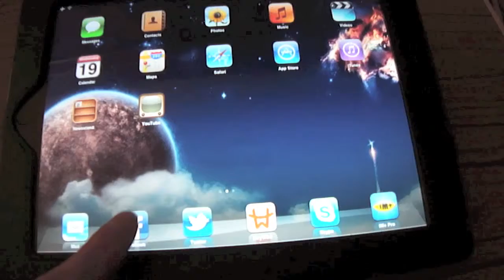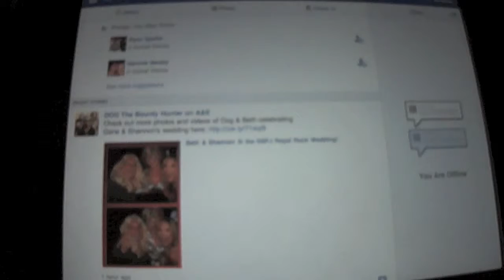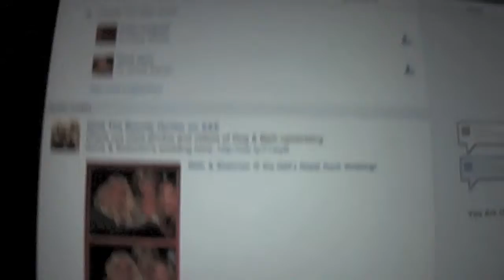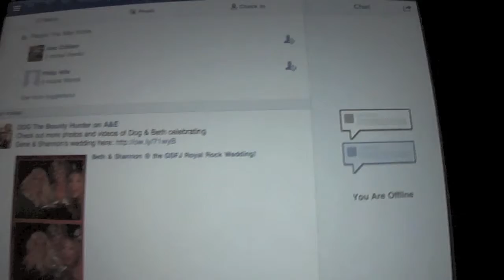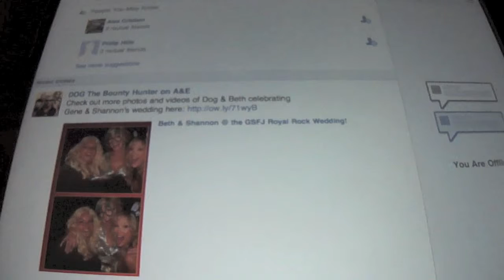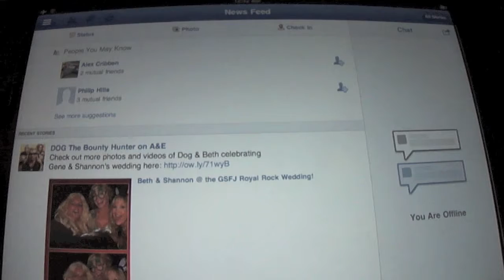Review of The New Facebook App for iPad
It's taken a few years to finally bring out the new official FaceBook App for the iPad. Here is my review of it running on my iPad :)